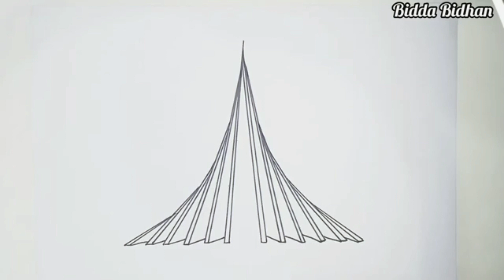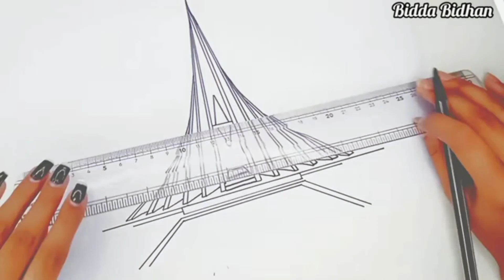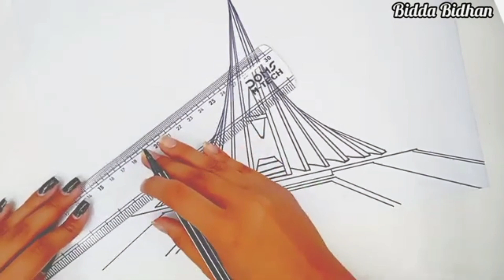Sriti Shoudho Drawing with Pen || 26 March Scene Drawing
স্মৃতিসৌধ অংকন || Sriti Shoudho Drawing with Pen || 26 March Scene Drawing .